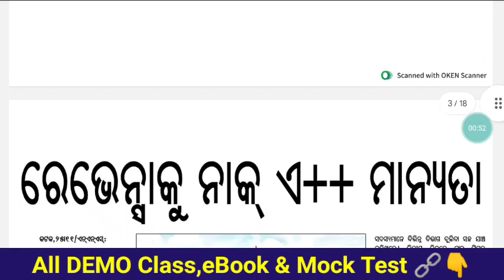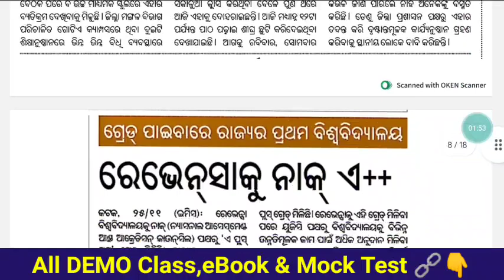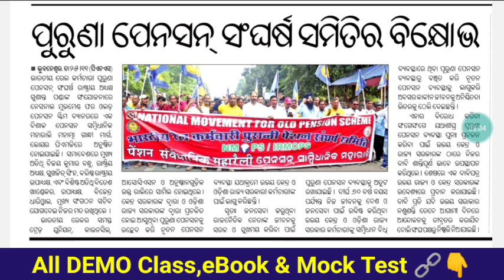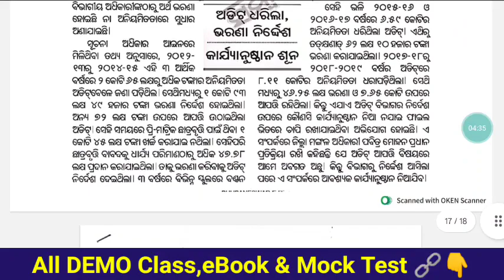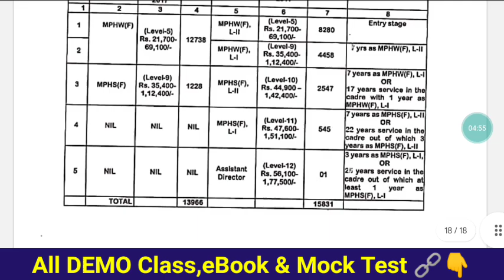ଶିକ୍ଷା ନୀତି ବ୍ୟବସ୍ଥାରେ ବ୍ୟତିକ୍ରମ -ତଦନ୍ତ ନିର୍ଦ୍ଦେଶ HED 🧐70k ଶିକ୍ଷକ ନିଯୁକ୍ତି ପାଇଁ 7.5ଲକ୍ଷ ଆବେଦନ✍️